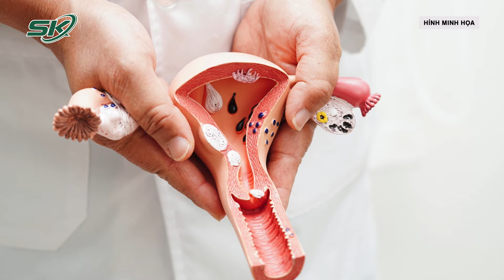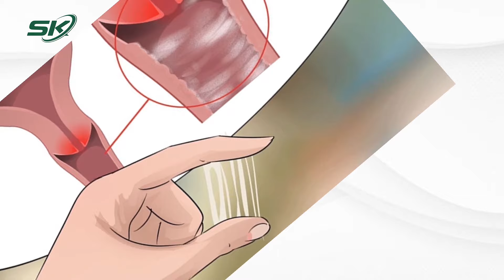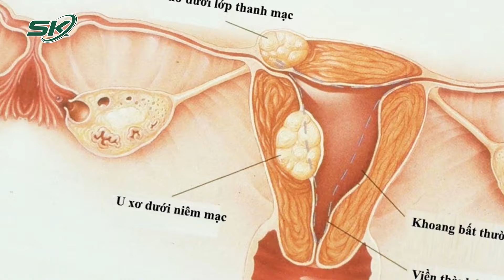Bóc Tách Khối U Xơ Tử Cung Nặng Gần 4 Kg Cho Bệnh Nhân | SKĐS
SKĐS | Bệnh viện Phụ sản TP. Cần Thơ vừa phẫu thuật bóc tách thành công khối u xơ tử cung nặng gần 4kg, chiếm gần hết ổ bụng của một bệnh nhân nữ.